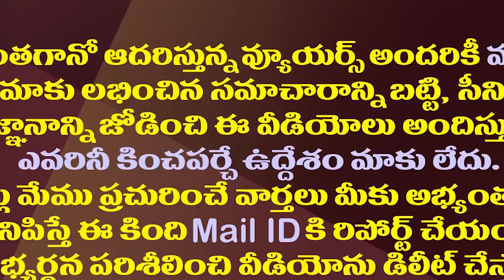రోజాకు మంత్రి యోగం ఉందా..తాజా క్లారిటీ ఇదీ.!| MLAs Roja And Ambati Have No Chance In Jagan Cabinet.!